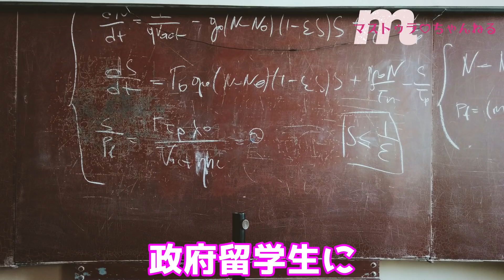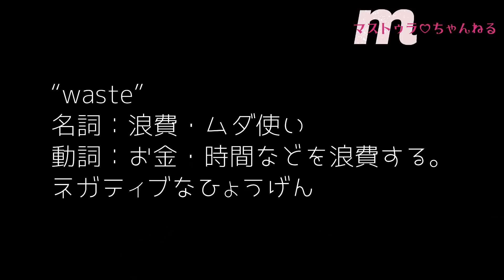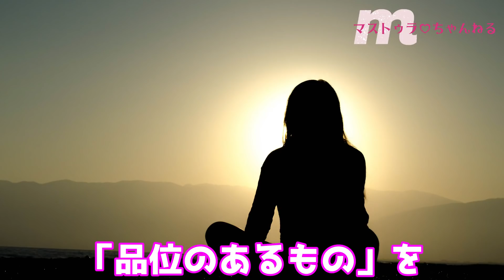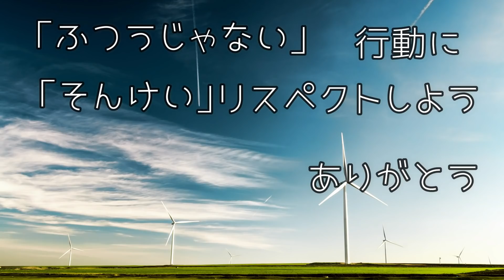凄すぎるよ日本人は！感動号泣「もったいない 」本当の意味に世界が…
★「もったいない」MOTTAINAI 口先だけのコトバでは問題はかいけつできない。日本だけがどうしてできるの？日本の凄すぎる真実とは？

【　関連動画　】
★　‹海外の反応›日本アニメ大好き感動！スペイン人・アルゼンチン人に皇居前インタビュー

【　こちらの関連動画もオススメ！　】
★　海外の反応★マレーシア大使！天皇陛下への思い日本との友情関係はかけがえのないもの
★　【新選組①】池田屋事件！東京23区の新選組ゆかりの地いってみた・前編】
★　【新選組➁】戊辰戦争・甲州勝沼の戦いで敗れる・・近藤勇の最後と生き残った永倉新八
★　【海外の反応】アメリカ人からの手紙「美しさに、ただ、ただ震えた」日本大好き８

OUKA Co., Ltd.